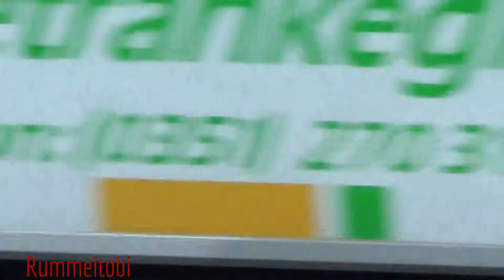RTW 83/2 DRK Pirna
Ambulance 83/2 from the German Red Cross Pirna responding to a call.

Pirna, Saxony, Germany, 12/2013.

Der Rettungswagen 83/2 des DRK Pirna auf Einsatzfahrt.

Pirna, Sachsen, Deutschland, 12.2013.

Rychlá zdravotnická pomoc (RZP) z Německý Červený kříž v Pirna.

Pirna, Sasko, Německo, prosinec 2013.